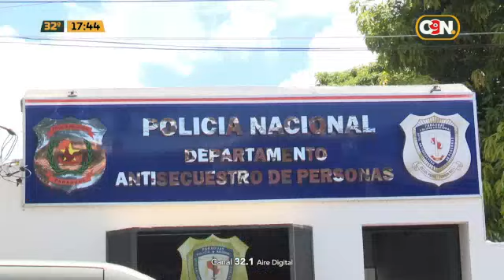Un asistente fiscal, en la mira por extorsión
El fiscal Federico Delfino, a cargo del caso, denunció la implicación de sus propios empleados en la filtración de información a cambio de dinero. "Se perdió totalmente la confianza", aseveró el mismo.